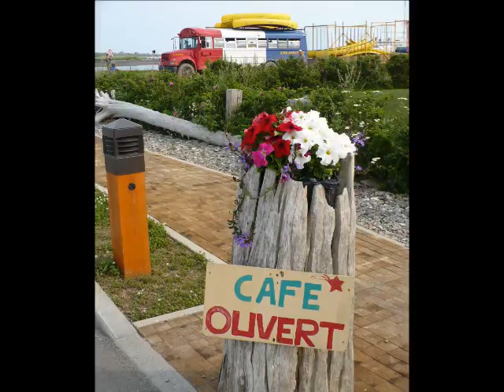Duo Brock Dupuis Live - Lark Medley.wmv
Eline Brock, violin ; France Dupuis, mandolin. Photos in Bonaventure, QC, Canada, by France Dupuis.